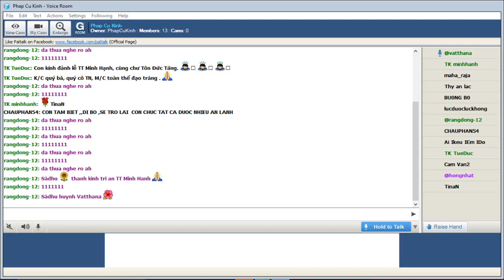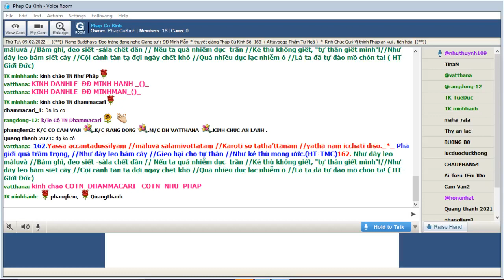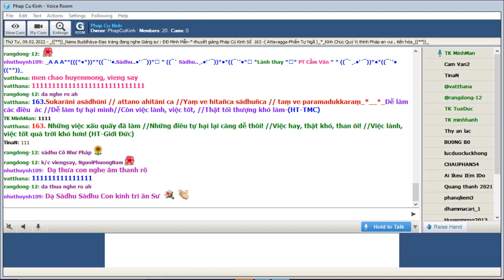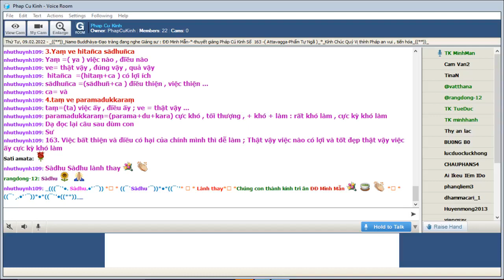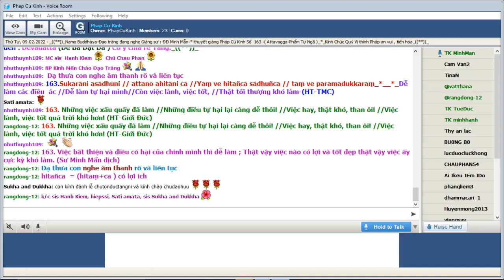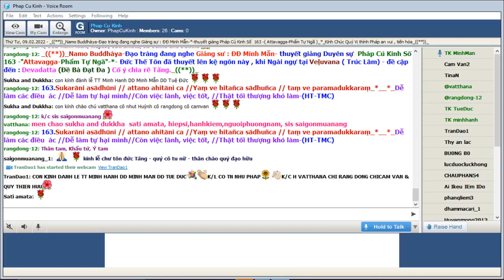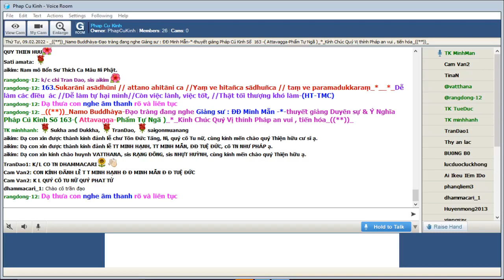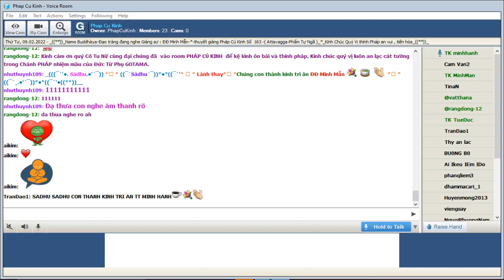09-02-2022 Room Phap Cu Kinh Thứ Tư.ĐĐ Minh Mẫn giảng Pháp Cú Kinh Số 163.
Phap Cu Kinh Thứ Tư Feb 09-2022.ĐĐ Minh Mẫn giảng từ vựng, ý nghĩa & duyên sự Pháp Cú Kinh Số 163-*--*---*--*--*--*--*-